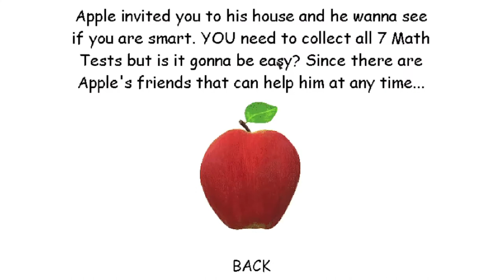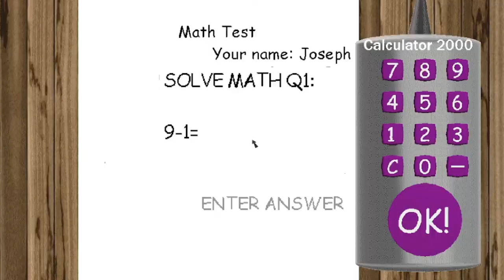Apple's Awesome House (Baldi V1.4.3 Mod)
Are you bored? Then YOU should try to escape Apple's Awesome House! YOU need to collect all 7 Math Tests and avoid Apple, as he will be chasing you. However, it isn't that easy, since there are Apple's friends that can (and will) help him at any time...